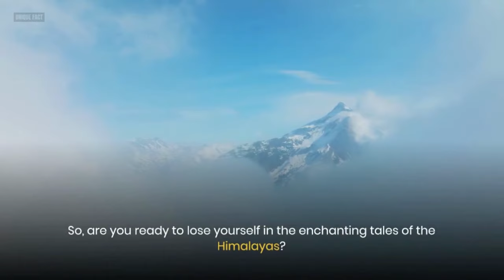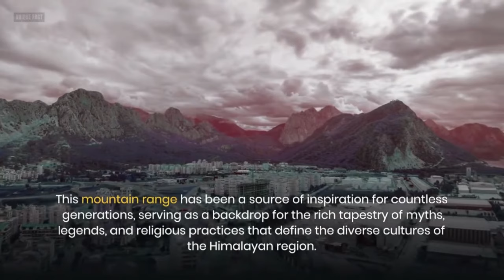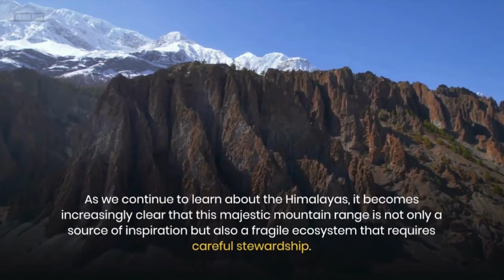The Himalayas: Unveiling the Majestic Mountain Range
🏔️ Unveiling the Majesty of the Himalayas: A Journey Into Earth's Heart 🏔️

Dive into the breathtaking world of the Himalayas with us! Join UniqueFact on an expedition that transcends boundaries, weaving through the towering peaks, ancient cultures, and the urgent need for conservation. 🌍✨

In this awe-inspiring travel documentary, we explore the geological marvels of the Himalayas, witnessing their grandeur from the majestic Mount Everest to the serene valleys. 🏔️ Discover the vibrant tapestry of cultures, from traditional dances to age-old rituals, that have flourished amidst these peaks. 🎶

However, our journey is not just about exploration; it’s a call to action. 🌱🌍 Learn about the environmental challenges these mountains face, from melting glaciers to deforestation, and witness the innovative solutions being undertaken to preserve this natural wonder.

Join us in celebrating the Himalayas not just as a destination but as a shared responsibility. Let's protect the magic of our planet, one adventure at a time. 🌏❤️